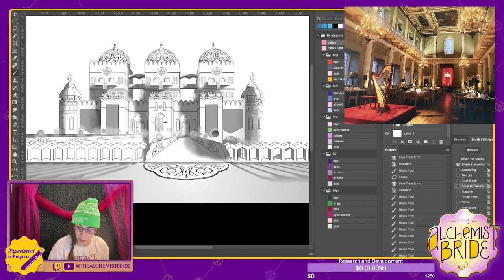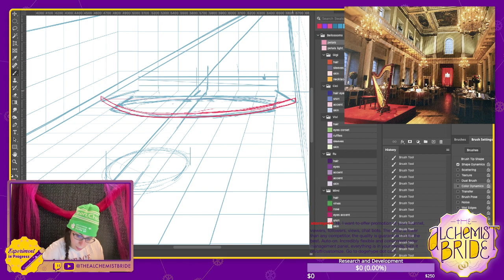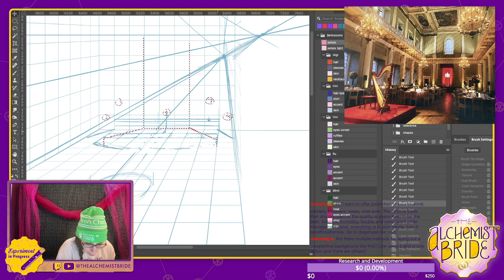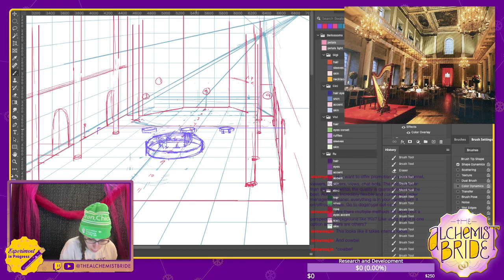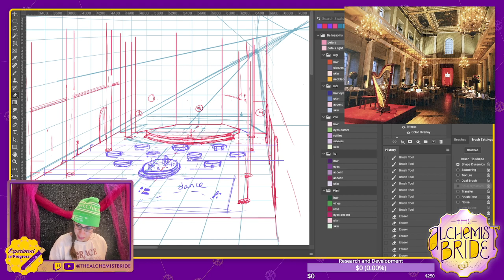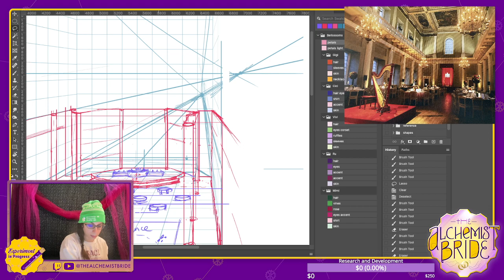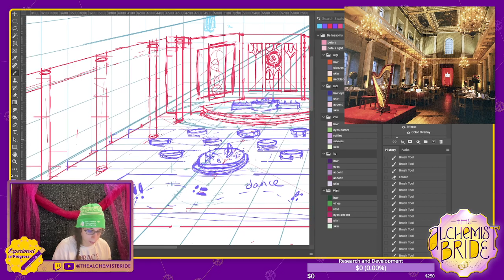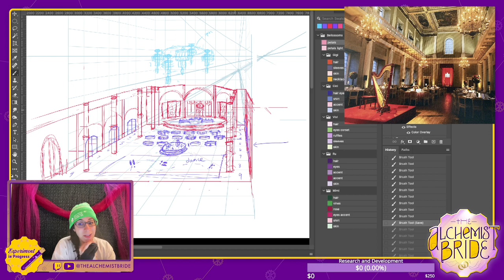Drawing the Palace Ballroom | Drawing Live on Twitch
Welcome to the Lab! Experiment with The Bride using how-to-draw books and reference to study forms, figures, foreshortening and more!

In this experiment: Tables are hard. But it works out…